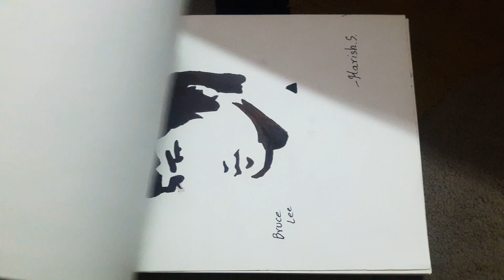Harish.S. drawing book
All of my drawing book